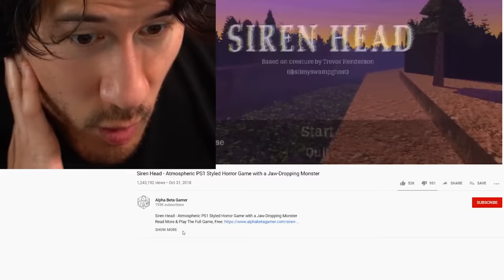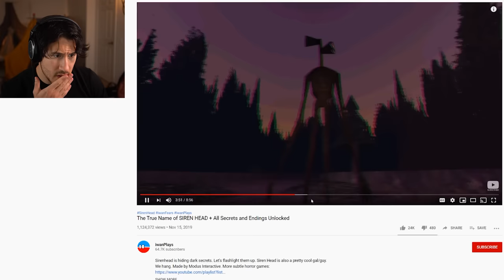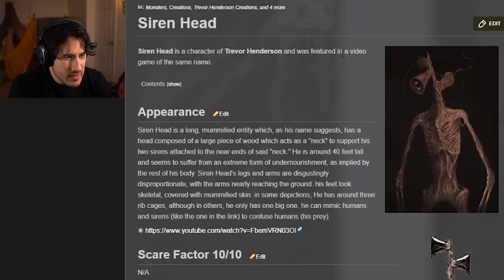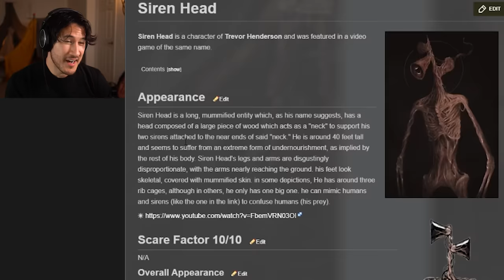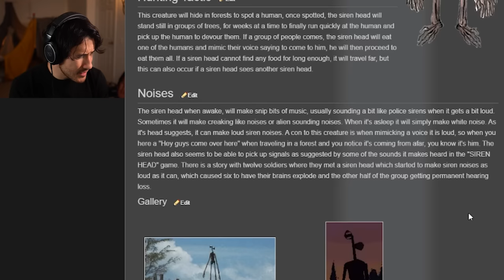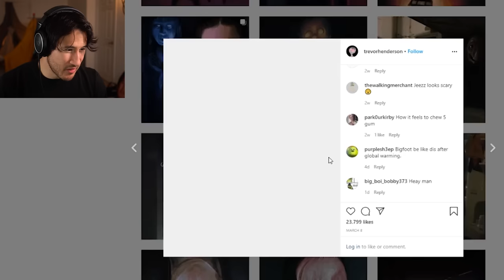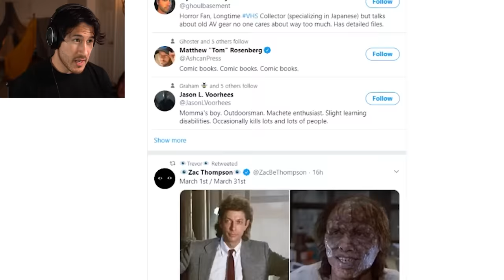Who is SIREN HEAD?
If you hear Siren Head's siren call while out in the woods at night... it's already too late. It's coming for you and you'll never be able to escape.